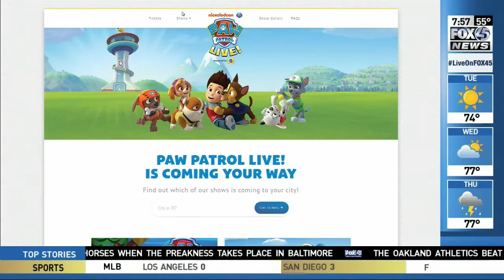Paw Patrol Live ticket give-away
All week long, FOX45 will be giving away tickets to Paw Patrol Live at the Hippodrome.